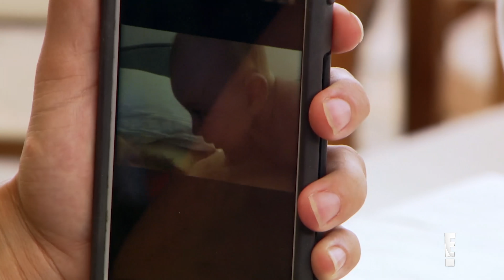Extraordinary Celebrity Mothers on E!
From Kris Jenner to Brie Bella, E! celebrates amazing moms and their children for Mother's Day!